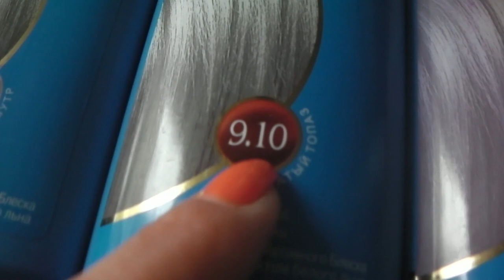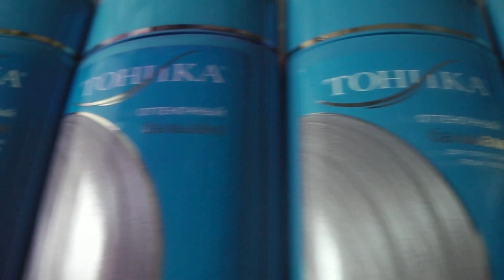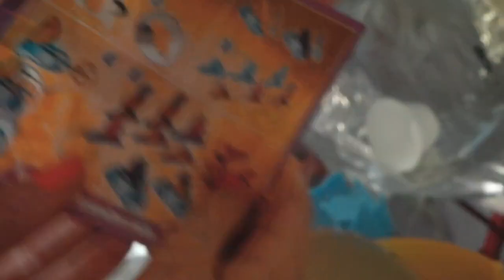VLOG ГРОМКАЯ СЕМЕЙКА ЮТУБА ITALIA PISA